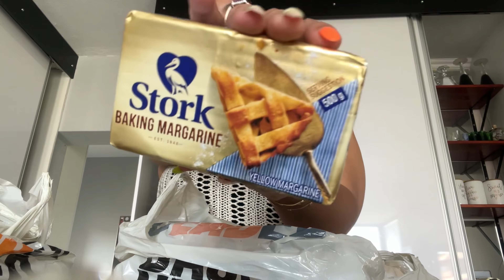Getting in the Christmas Spirit | Putting up the Tree’s | Baking Cookies | Decorating for Christmas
🎵 Track Info:

Title: Deck the Halls by Jingle Punks
Genre and Mood: Holiday + Inspirational

 / audiolibrary

 • Deck the Halls – Jingl...